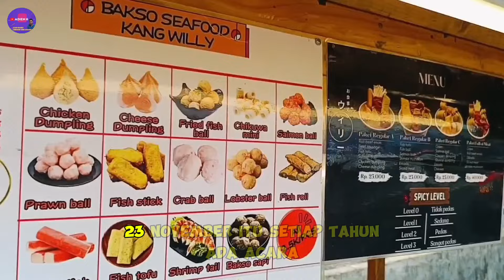OMSET TEMBUS 8 JUTA/HARI CUMA JUALAN INI,IDE JUALAN BAKSO SEAFOOD PALING LARIS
Selamat datang di channel adien h
Terimakasih untuk teman-teman yang selalu setia meluangkan waktu untuk menonton video ini, semoga selalu sehat dan di mudahkan rezekinya Amiin

ide usaha
ide bisnis
ide jualan
ide bisnis minuman kekinian
usaha di bulan puasa yg laris
jualan bulan puasa yg laris
peluang usaha terbaru 2024
inspirasi usaha
usaha sampingan
usaha rumahan
makanan viral
jajanan viral
jajanan kekinian terbaru
jajanan viral 2024 untuk jualan
resep bakso seafood untuk jualan
bakso seafood viral
bakso seafood kang willy
kuliner viral di tiktok
street food
kuliner pinggir jalan
kuliner jakarta